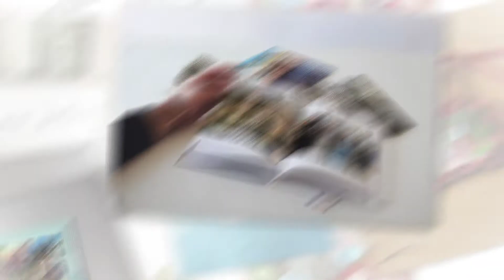Holiday Gift Preview